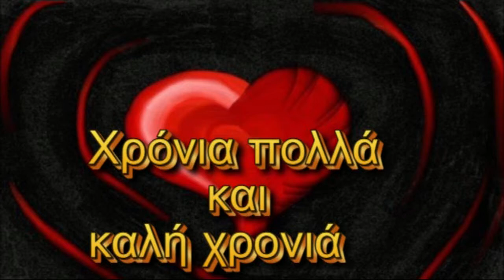Χρόνια πολλά και καλή χρονιά